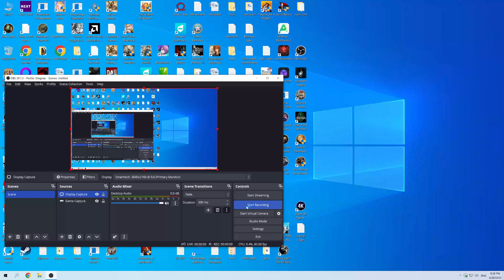The Witcher 1 Enhanced Edition 4K Walkthrough Part 24 Suspects the Rat and Carmen the Escort Girl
Another Suspect Coleman the Rat and Carmen the Escort Girl.